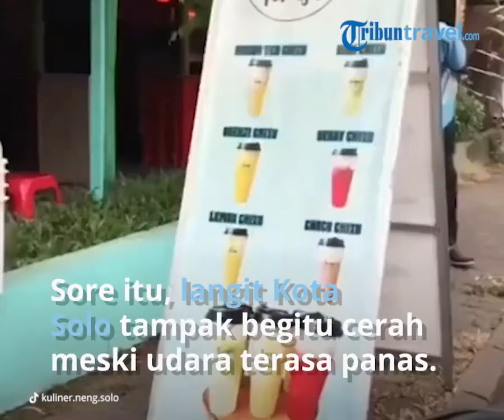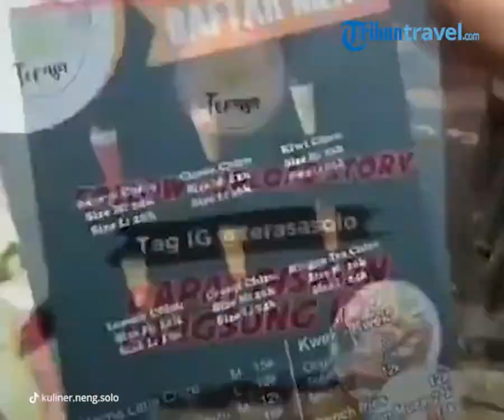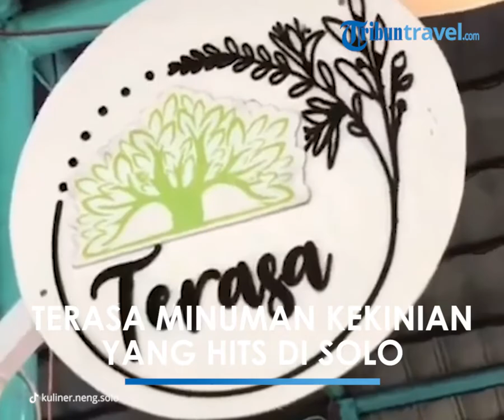Segarnya Terasa, Minuman Kekinian yang Sedang Hits di Kota Solo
TRIBUN-VIDEO.COM - Sore itu, langit Kota Solo tampak begitu cerah meski udara terasa sangat panas, namun tak mengurangi semangat masyarakat untuk menjalankan ibadah puasa.

Selama puasa, sejak pukul 15.00 Waktu Indonesia Barat (WIB), masyarakat Kota Solo sudah banyak yang mendatangi kawasan Manahan untuk berburu takjil untuk sajian berbuka.

Dari berbagai menu dan banyaknya penjual yang memadati shelter kuliner di Manahan, kedai minuman Terasa tampak paling ramai dibanding yang lain.

Hal itu terlihat dari banyaknya pembeli yang berjajar mengular dengan tetap menjaga jarak, untuk membeli minuman kekinian yang akhir-akhir ini populer di Kota Solo.

Penasaran akan rasa dan antusiasme pembeli, TribunTravel memutuskan mengunjungi Terasa pada Minggu (2/5/2021) pukul 15.00 WIB.

Saat singgah di kedai yang berada di Jalan Adi Sucipto Nomor 1, Manahan, Kecamatan Banjarsari, Kota Surakarta itu, TribunTravel disuguhi sembilan menu minuman andalannya.

Adapun sembilan menu tersebut yakni Mix Berrys Chizu, Choco Chizu, Lemon Tea Chizu, Orenji Chizu, Kiwi Chizu, Choco Macchiato, Matcha Latte Chizu, Manggo Chizu dan Lechy Chizu yang tersedia dalam ukuran Medium (M) dan Large (L).

Ditemui TribunTravel, Minggu (2/5/2021), Pemilik Terasa, Alriza mengaku, semua minuman yang disajikan selalu menggunakan bahan baku berkualitas pilihan dan impor.

"Bahkan, ada beberapa bahan yang harus menyewa gerbong untuk membawanya ke Solo, karena kami benar-benar menjaga kualitas dan rasa," ujarnya.

Selain rasa dan bahannya yang tidak perlu diragukan lagi, harga minuman Terasa juga sangat terjangkau yakni mulai dari RP 15.000 hingga Rp 25.000 saja, sangat sebanding dengan sajian yang diberikan untuk pelanggan.

"Sesuai namanya, Terasa, jadi, kami berharap, pelanggan akan merasakan sajian minuman berkualitas, rasa yang melekat dengan harga murah," imbuhnya.

Tak hanya minuman, Terasa juga menyajikan aneka makanan seperti Pancong Aneka Rasa, Bitter Ballen Moza, Potato Bites, Sate kulit, Sate Usus, Ayam Goreng, Bebek Goreng, Pete Goreng dan Nila Goreng.

Harga makanan yang ditawarkan juga sangat terjangkau, yakni mulai Rp 5.000 hingga Rp 25.000 saja, sangat terjangkau terutama untuk pelajar dan mahasiswa.

Meski demikian, Alriza mengaku, pelanggan di kedai miliknya datang dari berbagai kalangan, usia, dan daerah.

"Bahkan, kemarin ada yang jauh-jauh datang dari Ngawi ke Solo, naik sepeda motor, karena penasaran dan ingin mencoba minuman di Terasa ini," tutur Alriza.

Bagi kamu yang tertarik untuk mencicipinya, bisa datang langsung ke Terasa menggunakan kendaraan pribadi seperti motor ataupun mobil ke shelter Pedagang Kaki Lima (PKL) Manahan, di timur pertigaan.

Artikel ini telah tayang di TribunTravel.com dengan judul Segarnya Terasa, Minuman Kekinian yang Sedang Hits di Kota Solo,